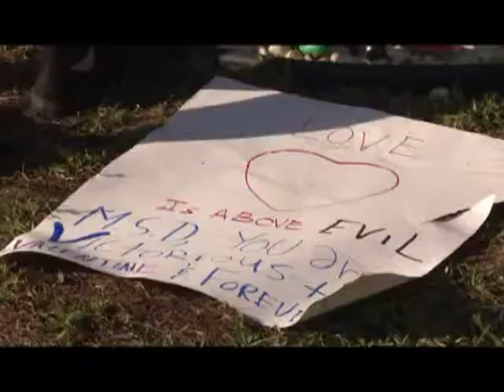EE.UU.: Sobreviviente de la masacre de Parkland se suicidó